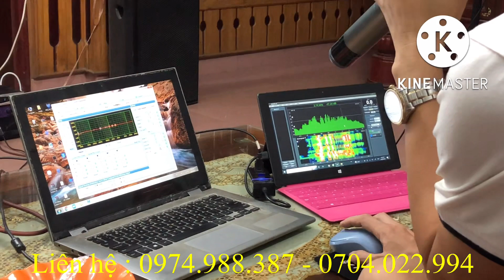Tiếp tục là những bộ dàn karaoke giá rẻ dành cho các bác tham khảo ! Liên hệ hõi trợ : 0704.022.994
Tiếp tục là những bộ dàn karaoke giá rẻ dành cho các bác tham khảo !